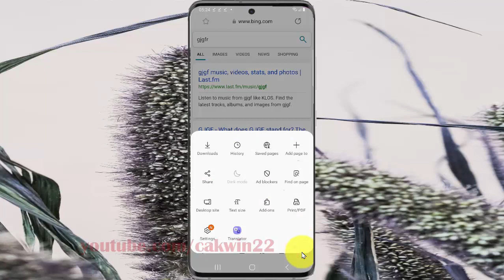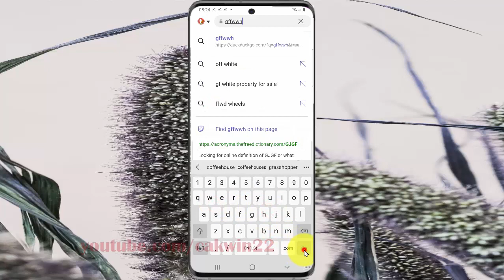Samsung Galaxy S20 : How to set Internet app search engine as DuckDuckGo (Android 10)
This video show How to set Internet app search engine as DuckDuckGo in Samsung Galaxy S20.  In this tutorial I use Samsung Galaxy S20 SM-G980F/DS International version with Android 10